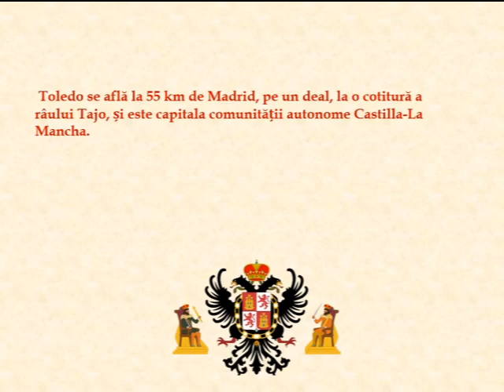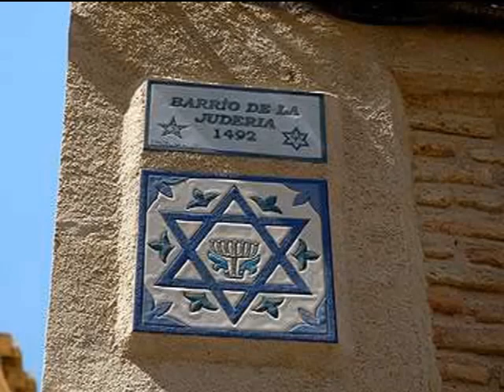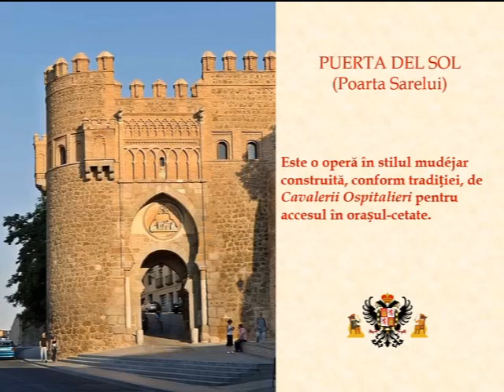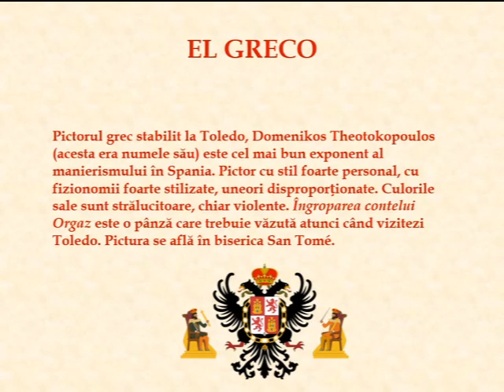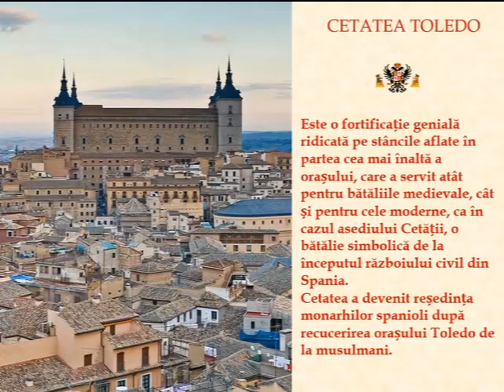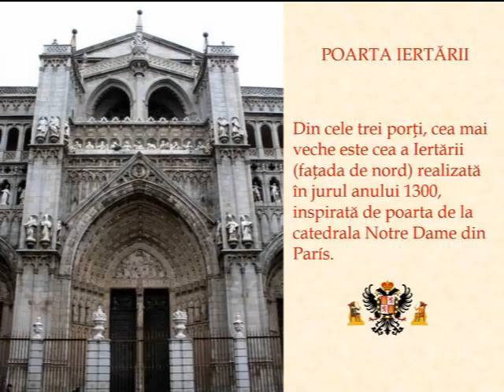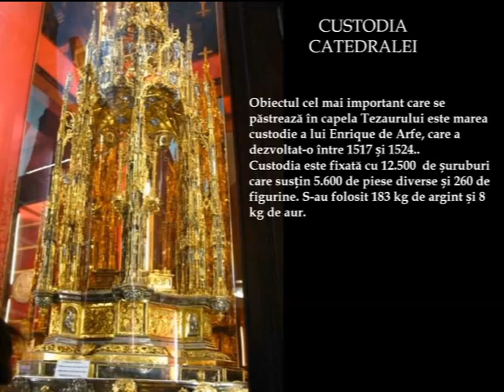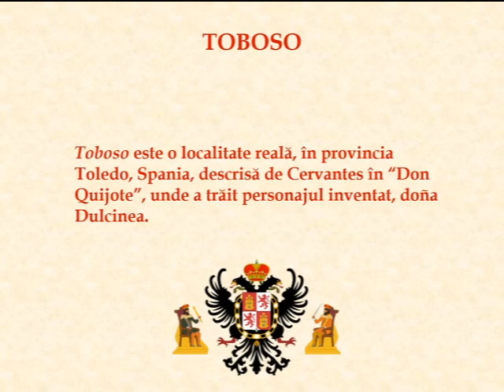T O L E D O